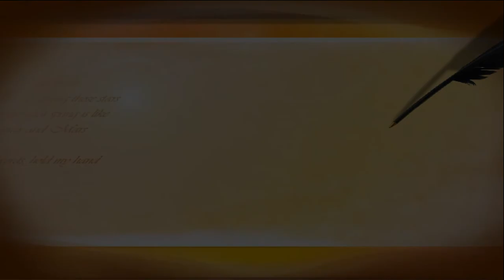я и мой хвост. груминг